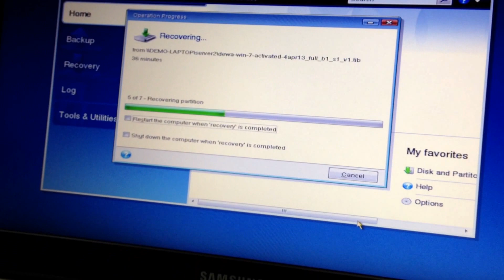Deploying images to 15 laptops computers with acronis